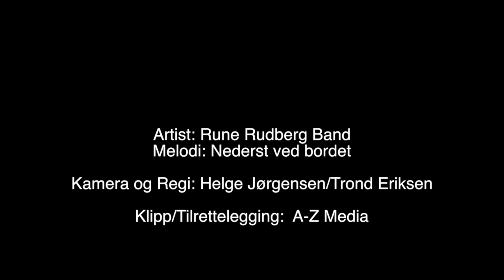Nederst ved bordet-Rune Rudberg Band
Kamera og regi: Helge Jørgensen og Trond Eriksen.klipp og tilrettelegging A-Z Media
Filmet på dansefestivalen på Sel 2013 for Tylden & Co
Rettighetene på bilde og lyd tillhører Tylden & Co